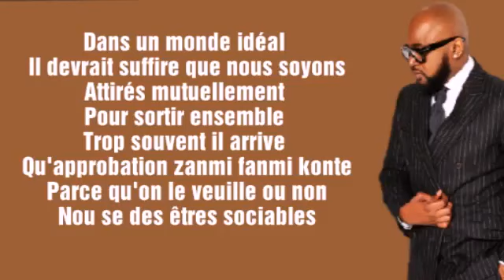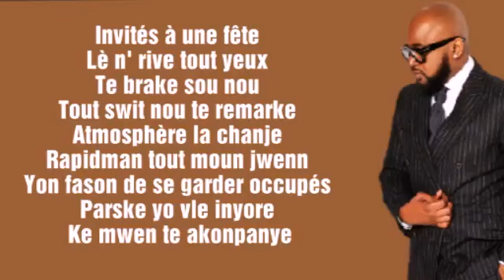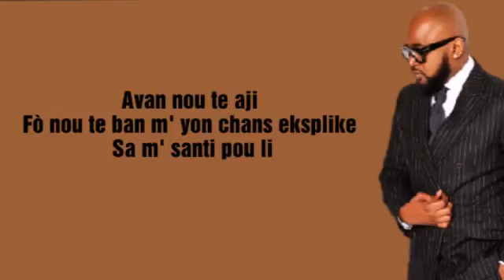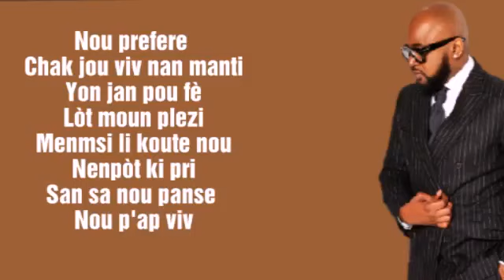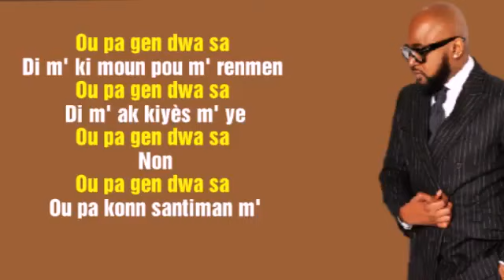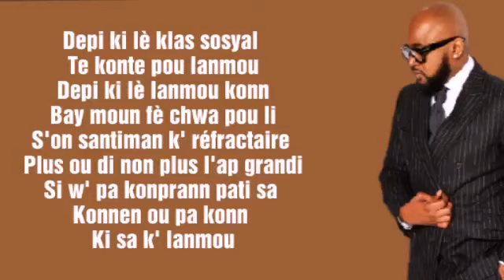Ton opinion mon choix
Nulook album no stress2019